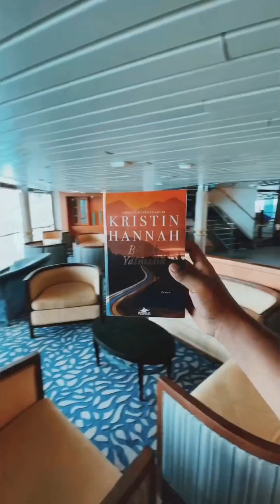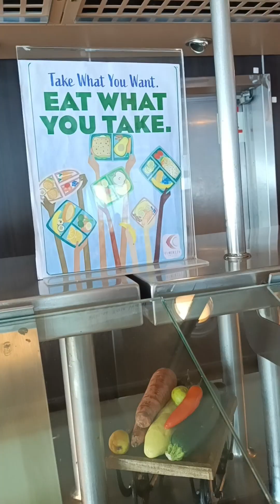क्रूज का दुसरा दिन😘 फुल धमाल मस्ती 👌/ Cordelia Cruise / Archies Special